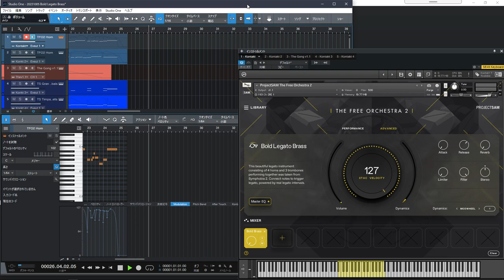【DTM】 The Free Orchestra 2 - Bold Legato Brass / 20231007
Project SAM の新しい Free Orchestra シリーズです。

Bold Legato Brass が追加され、どのような音なのか試してみました。

【Bold Legato Brass】
恐らく FrenchHorn の Ensemble だと思われます。
ただし、FrenchHorn にしては音域がかなり足りないので、曲作りの際は注意が必要です。
自然な Legato を得るには、隣り合った note が若干重なるように調整する必要があります。
Velocity の値を上げることによって Staccato になる特徴があり、音の大きさや抑揚は Volume と Dynamics を使って表現します。

This is the new Free Orchestra series by Project SAM.

Bold Legato Brass has been added and I tried to see how it sounds like.

Bold Legato Brass.
It seems to be an Ensemble of FrenchHorn.
However, the range is not quite enough for FrenchHorn, so you need to be careful when composing a music.
To get a natural legato sound, it is necessary to adjust the notes so that adjacent notes overlap slightly.
The Velocity value can be increased to create a Staccato, and since Velocity has no effect on the loudness of a note, Volume and Dynamics can be used to express the intonation.

1st  & 2nd : ProjectSAM "The Free Orchestra 2 - Bold Legato Brass"
3rd : Sample Science "The Gong"(Free)
4th & 5th : ProjectSAM "True Strike 1"
Gran Cassa + Cymbals (Piatti 2)
Timpani + Tubular bells